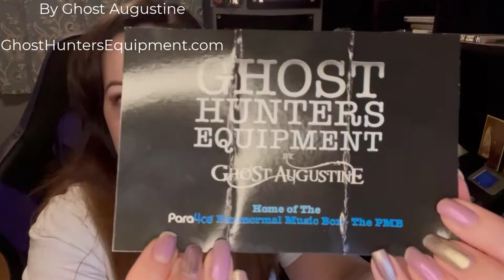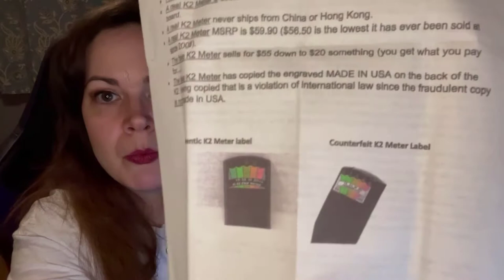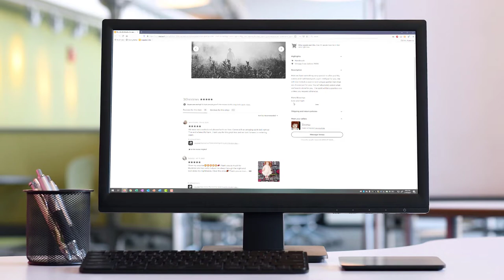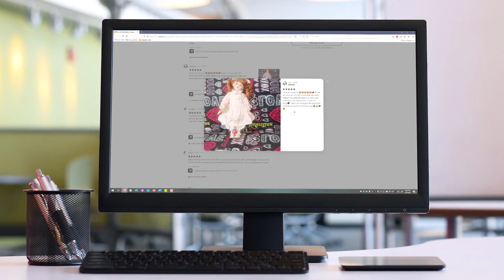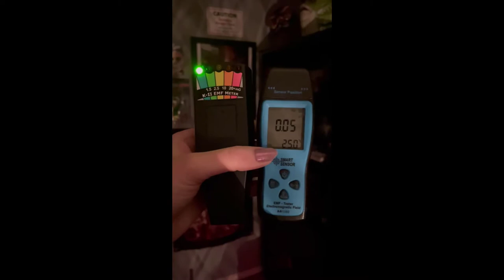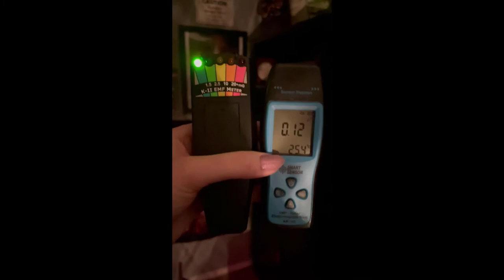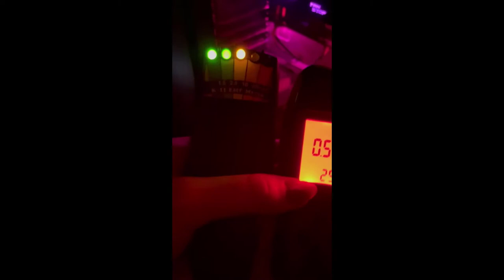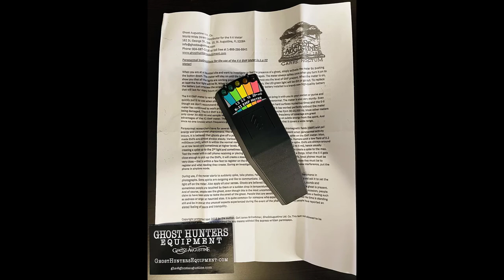I Bought a Haunted Doll ⚠️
I know this video is super long but there was a lot to go over from the different equipment used, how I found her, my thoughts on the whole situation and some of the freaky things that occurred. Please let me know what you guys think!

Haunted Doll Mystery Box - $40

K2 EMF Meter Plus Free Ghost Augustine Flashlight - $59.90

Smart Sensor EMF Meter - $29.95